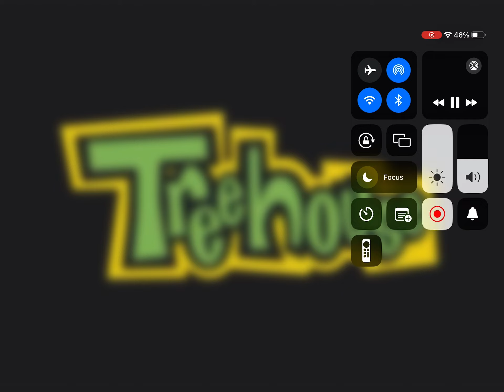January 22, 2024